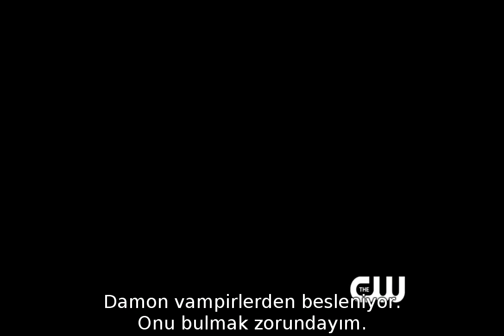The Vampire Diaries 5x14 Extended Promo - No Exit [Altyazılı]